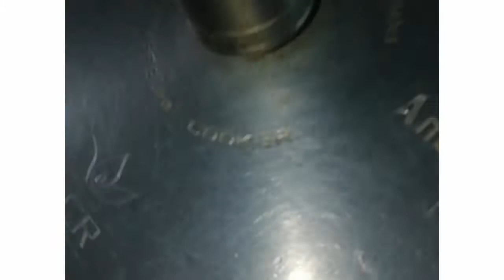Mutton gravy recipes